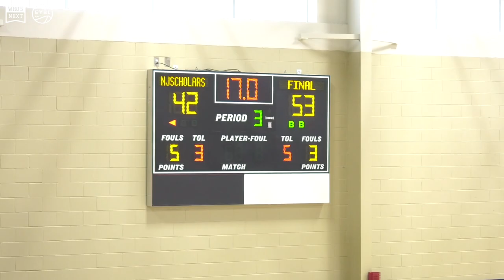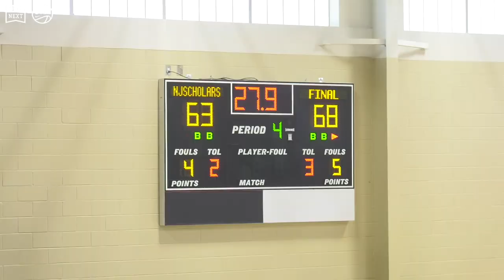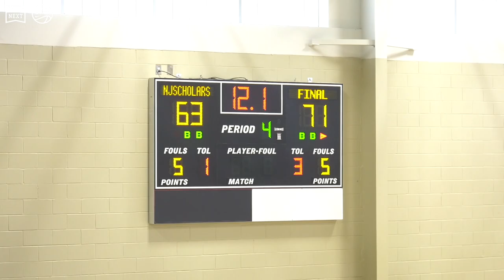Carmelo Anthony Pulled up to watch DJ Wagner vs Jalen Duren! The Battle of the Northeast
July 23, 2021 - DJ Wagner (#1 in the ESPN 60) and NJ Scholars faced off v.s. Jalen Duren and Team Final.  Team Final got the W, 73-63